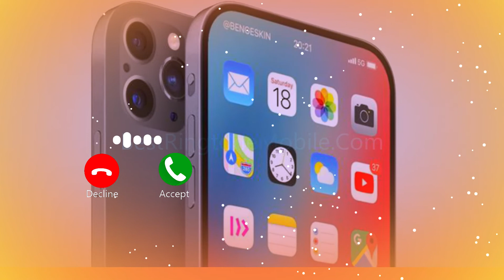Iphone 13 Original Ringtones | Download Link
Please read this🙏🙏🙏🙏🙏🙏🙏 ⚠️NOTE : THIS RINGTONES/MUSIC ARE NOT OWNED BY US. IF YOU ARE THE OWNER/CREATOR OF THESE ANY RINGTONE & INFRINGE COPYRIGHT. If you r a copyrighted owner and if you want to remove your copyrighted music or image plz inform me i will remove thats one plz dont give a copyright strike Its my humble request 🙏🙏 Copyright Disclaimer :: Under Section 107 of the Copyright Act 1976, allowance is made for fair use" for purposes such as criticism, comment, news reporting, teaching, scholarship, and research, Fair use is a use permitted by copyright statute that might otherwise be infringing.